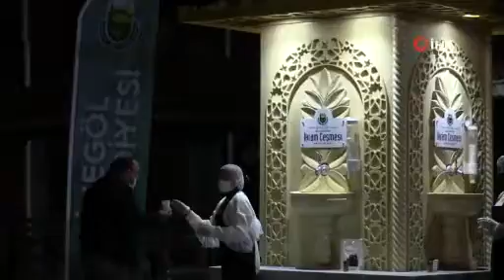Miraç Gecesine özel ikram çeşmesinden süt aktı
Miraç Kandili nedeniyle program düzenleyen İnegöl Belediyesi, İshakpaşa Camii girişinde vatandaşlara İkram Çeşmesinden süt ikramında bulundu.
İnegöl Belediyesi Miraç Kandili gecesinde düzenlediği programda, Miraç'ta Peygamber Efendimiz Hazreti Muhammed’in süt istediği rivayetine göre cami cemaati ve vatandaşlara İkram Çeşmesinden süt ikram ederek, gönülleri ısıttı. Programda İnegöl Belediye Başkanı Alper Taban, Ak Parti İlçe Başkanı Mustafa Durmuş ve Ak Parti İlçe Teşkilat Üyeleri bir arada yer aldı.